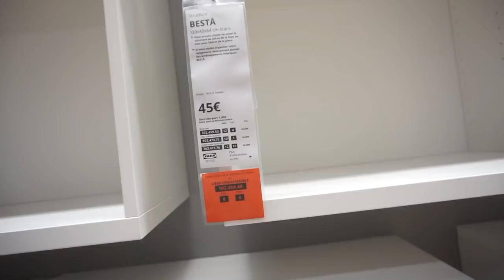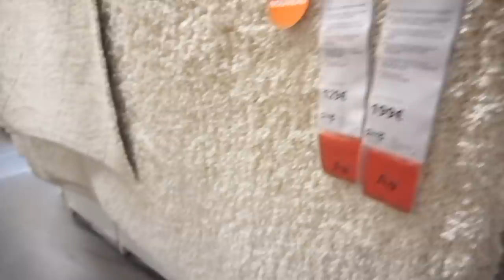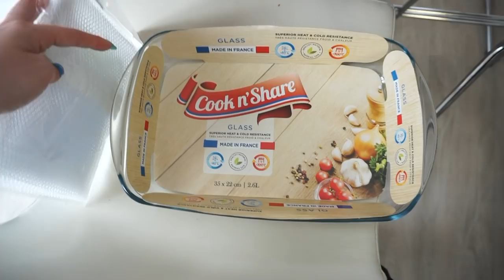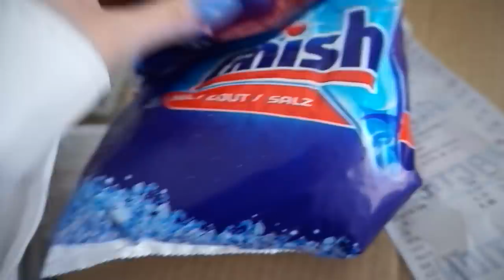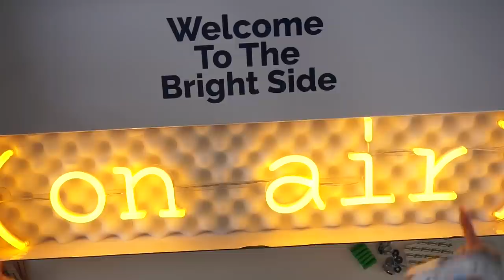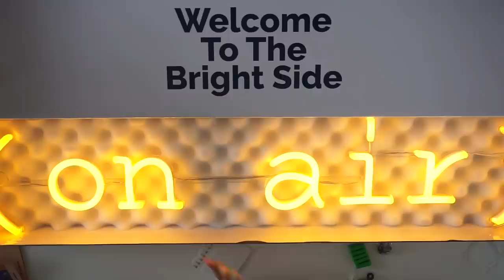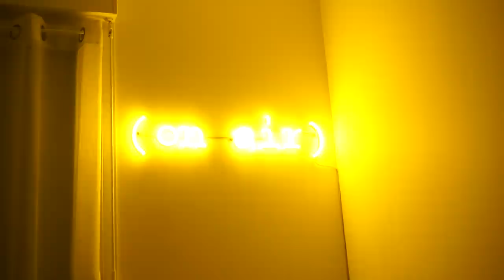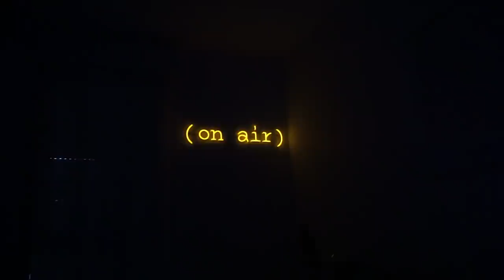IKEA + TRAVAUX DANS LE BUREAU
Nouveau vlog travauuux !

♡ Les Codes Promos :
⦁ SHEIN : PANDHAPPYTQ2

 5€ dans ta cagnotte si tu t'inscris avec ce lien

Musique LAKEY INSPIRED - Warm Nights